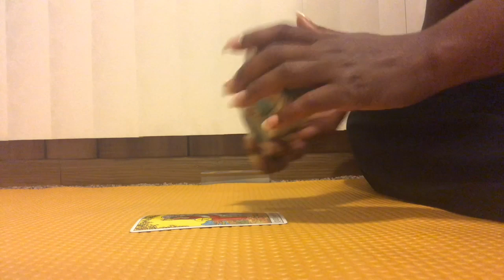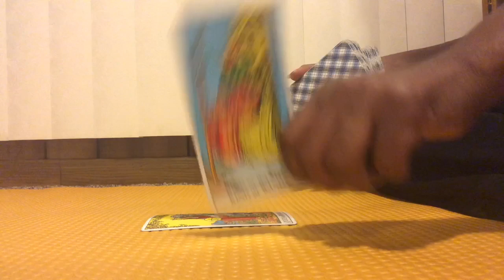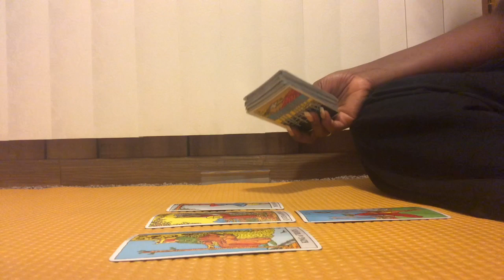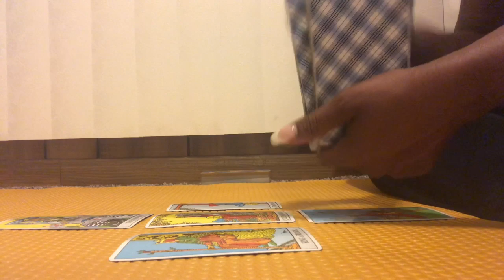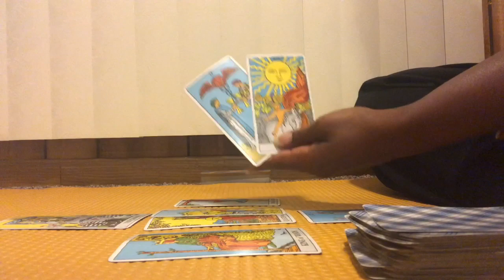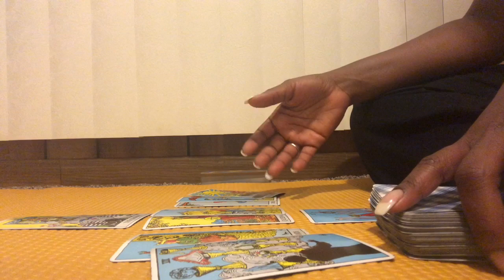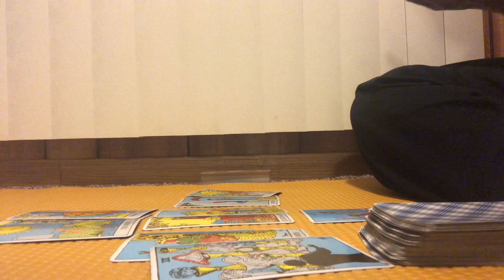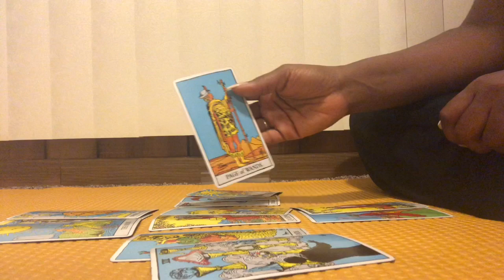Cancer- "DESTINY'S AMBASSADOR!! GO & GET YOURS!!!" August 2019 Tarot Reading